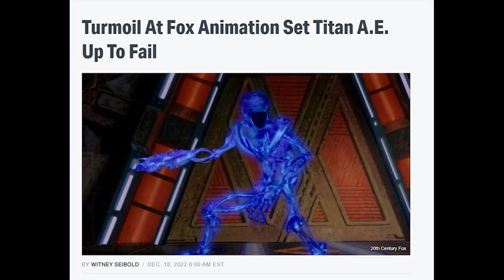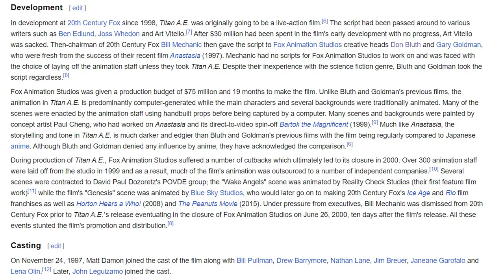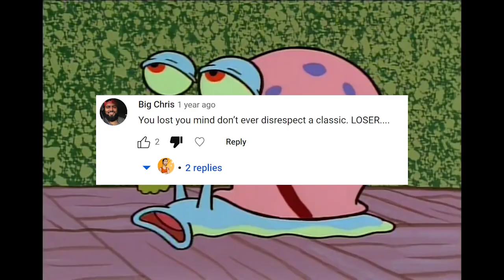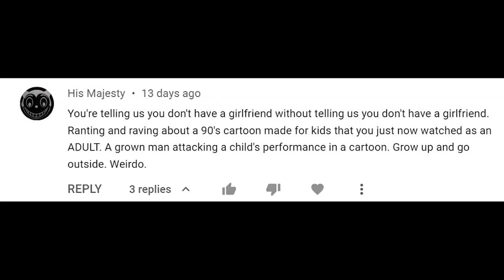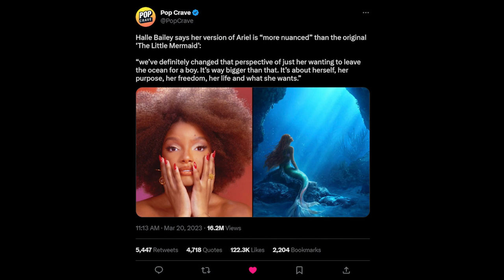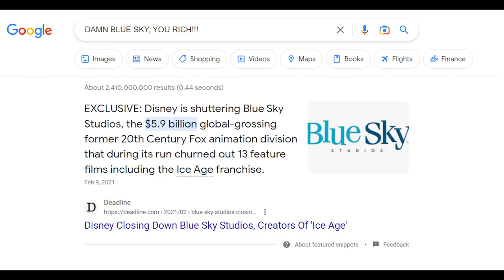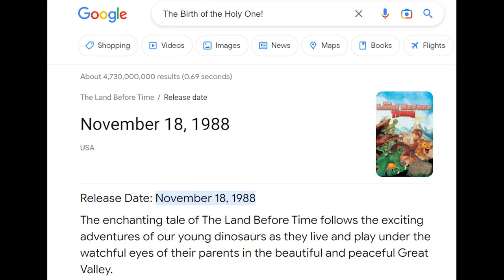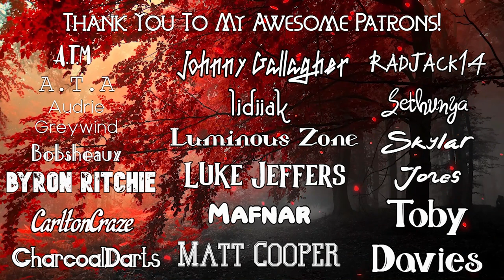Ranking All Of The Don Bluth (and gary goldman) Movies!